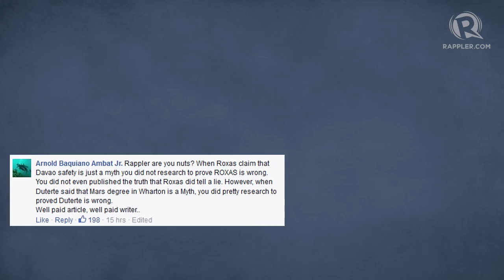EXPLAINER: Undergraduate degrees, in the case of Mar Roxas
More videos on Rappler Follow Rappler for the latest news in the Philippines and across the globe. The Duterte-Roxas word war left a lot of people scratching their heads in confusion. Did Mar Roxas graduate from the Wharton School of Economics? Mara Cepeda explains